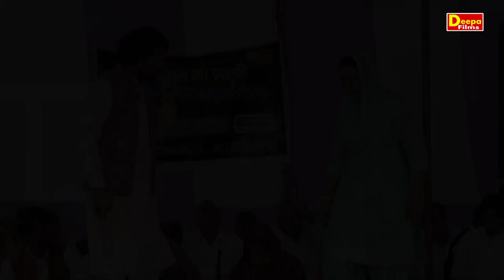थारे बिन रहूंगी कैसे कहीं भी सहारा ना|Deepa & Pawan|Sanoda Ragni 2020|Deepa films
Titel :-
Singer :-Deepa & Pawan